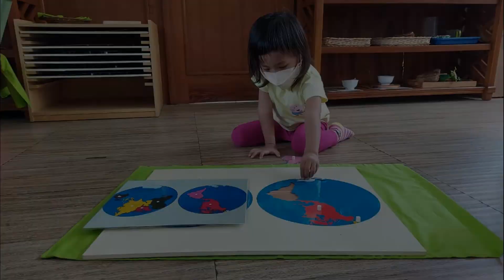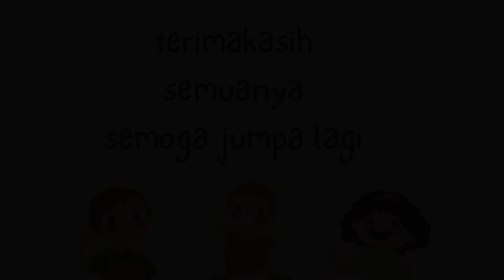Semangat dan Ceriaku di Rumah Montessori Juni 2022